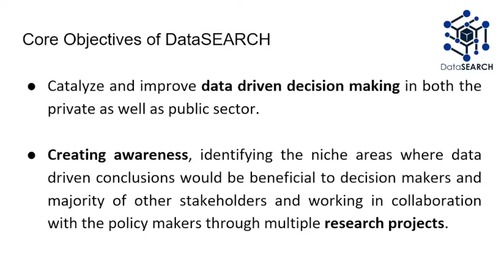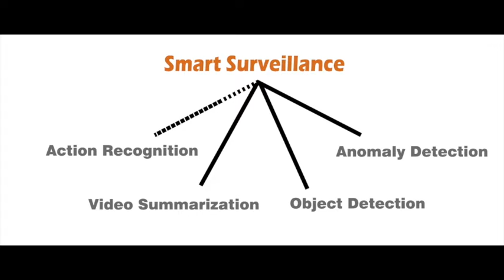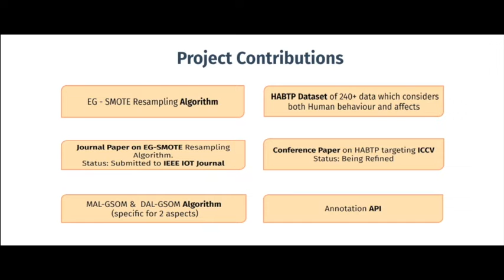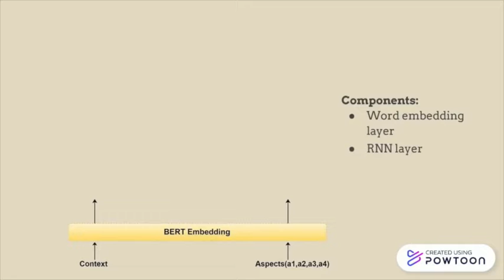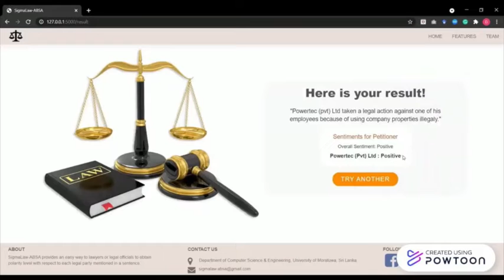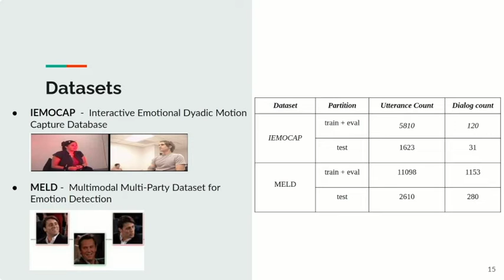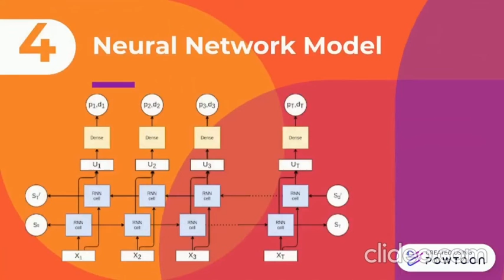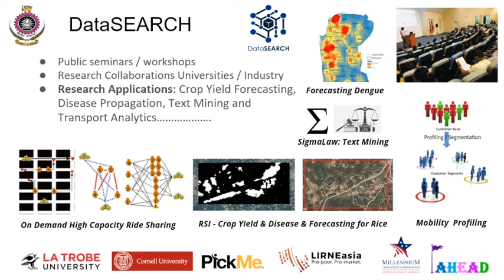Data Science Engineering and Analytics Research Center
UoM Research Week 2021